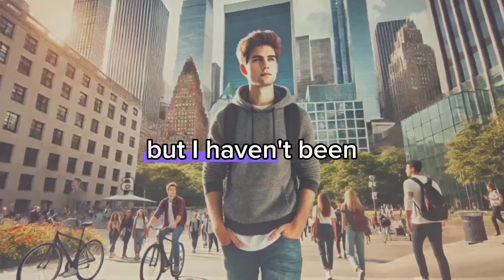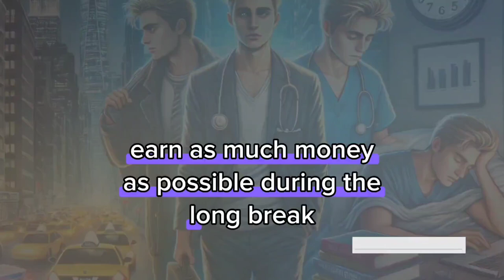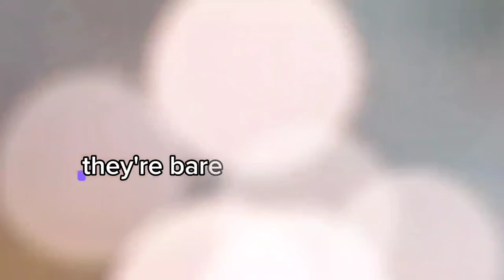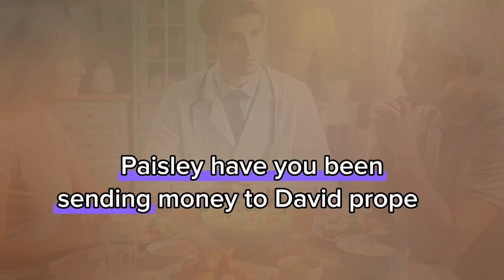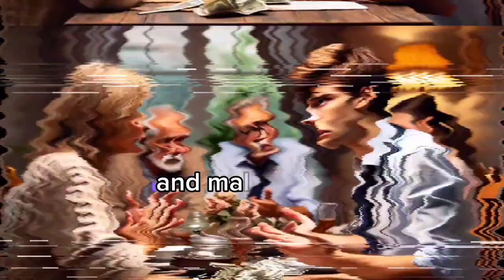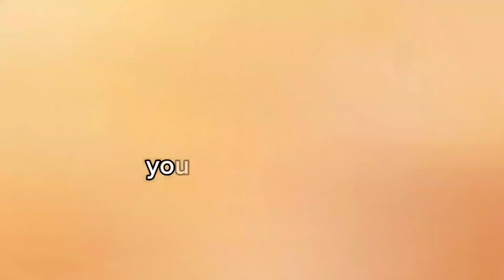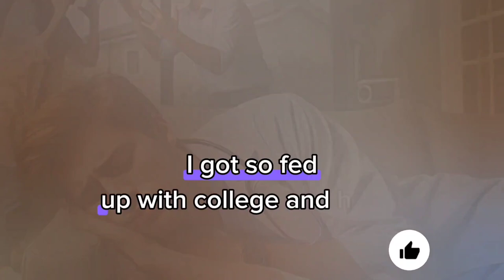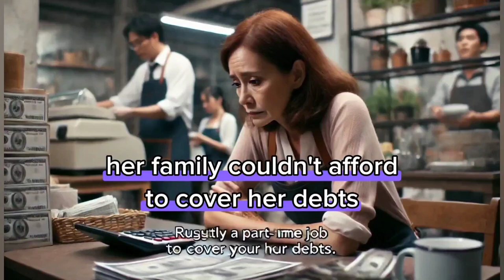Revenge:When My Father Asked About My Allowance at Dinner,I Discovered a Shocking Truth | True Story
"When My Father Asked About My Allowance at Dinner, I Discovered a Shocking Truth | True Story"
During a tense family dinner, my father casually asked, "Is your allowance enough?" His question caught me off guard, and I responded sharply, "Which allowance?" Confused and curious about his meaning, I later discovered a disturbing truth that prompted me to take decisive action-I called the police.
Here, I delve into stories that present justice and revenge from a unique perspective. New videos are released on odd-numbered days. Join me; tell your friends, so we can journey together into the tense and emotional world of revenge in each episode.
Revenge story
Batrayal